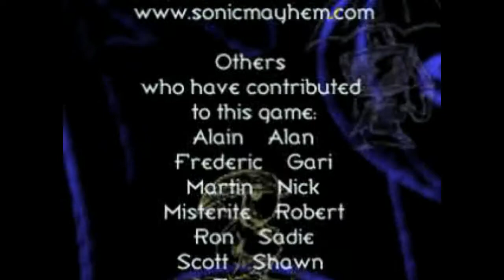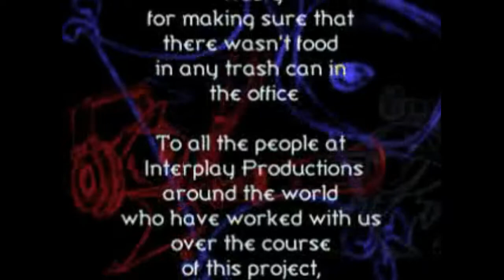WILD 9 - PART 5 FINALE - 𝙈𝙖𝙘𝙝-𝟵 | 𝙋𝙖𝙡𝙖𝙘𝙚 𝙆𝙖𝙧𝙣 | 𝙒𝙚𝙭 𝙑𝙎. 𝙆𝙖𝙧𝙣 PS1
No Commentary Playthrough of Wild9 (1998) for the PS1.
𝙀𝙢𝙪𝙡𝙖𝙩𝙤𝙧: 𝙚𝙥𝙨𝙭𝙚
You are watching Part5 Finale - Mach-9 | Palace Karn | Wex VS. Karn

The game stars Wex Major, a young male who gets lost in an unfamiliar galaxy. He eventually meets up with eight other off-beat, strange adventurers, and becomes the leader of the group, which they dub the "Wild 9". The "Nine" consists of "Nitro", who has serious allergy problems and explodes once coming across said allergens, "Pokkit", who has a special jacket with an infinite amount of pockets full of an infinite number of things, "Pilfer", a lizard with thousands of separate personalities, "Volstagg", a strong person with gorilla and gazelle DNA, "Crystal", who is solar powered and has a body made of crystal with living hair, "Boomer McTwist", who has powers from wearing the kilt of her Scottish superhero father, "MacSheen", who is adept with tools but is rather hormonal, "Henry", a being made entirely out of living water and "B'Angus"(B is silent), who looks similar to a chihuahua, and lives inside the Rig item, providing advice for Wex.

The game's main antagonist is the evil Karn, a being who is 376 years old and desires to use the "Rig" item as a method of enslaving and controlling the inhabitants of the universe. Karn kidnaps the rest of the "Wild 9" crew, leaving it up to Wex to rescue them and ultimately defeat Karn.

𝙎𝙊𝙐𝙍𝘾𝙀: Wikipedia

0:00 Mach-9 (Boss)
1:46 Palace Karn
23:47 MiniBoss
26:05 Wex VS. Karn (Final Boss)

35:00 Ending Cinematic
35:22 Credits

Genre: Action-Platformer/Puzzle
Developed by: Shiny Entertainment
Published by: Interplay

Also available on: None